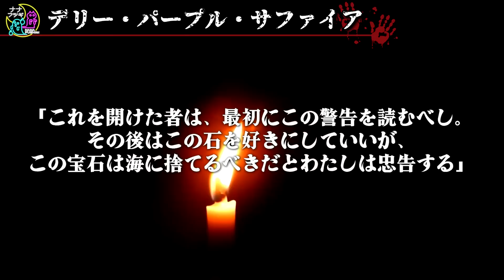【怖い話】現在も実在する！持ち主は必ず不幸になる呪いの石【コヤッキースタジオ】【ナナフシギ】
⭐️コヤッキースタジオさんと待望のコラボ実現✨

【月・火・水・木・土・日 20時投稿】

【特典】
・加入期間に応じて変化する限定バッジ
・生配信中に使える限定スタンプ（随時種類が追加されます！）
・大型心霊ロケ企画「旅フシギ」をメンバーシップ限定公開
今後、メンバーシップ収益を制作費として使用し豪華ロケ企画を敢行いたします。
※1話のみ全体公開の予定であります。どのようなコンテンツが完成するのか乞うご期待！

ナナフシギのどちらかのTwitterのDMまでお送りください！

▼サブチャンネルナナ裏にて絵の募集
二人の似顔絵、UMA、ホラ〜な絵、をゆるりと募集しております。
採用された絵はサブチャンにて背景に使わせていただきます！

▼AuDeeにて「ナナフシギのフレッシュなラジオ」
は毎週月曜21時から！

【Amebaブログ】

まめた本舗

【閲覧注意】自分の先祖にまつわる昔の記憶が怖すぎる【ナナフシギ 大赤見展彦コラボ】【島田秀平のお怪談巡り】

【鳥肌注意】「しんで」と懇願する謎の老婆と調べてはいけない苗字の正体がヤバすぎた…【ナナフシギ 大赤見展彦コラボ】【島田秀平のお怪談巡り】

呪いを引き受ける人柱の役目を果たさなかった人間の末路【島田秀平のお怪談巡り】

【鳥肌注意】葬式中の怪現象、不敵な笑みを浮かべる謎の人物...その正体がヤバすぎた【ナナフシギコラボ】【BBゴローチャンネル】

【実話怪談】奇妙な館で少女の霊と交わした約束とは...？【ナナフシギコラボ】【BBゴロー】